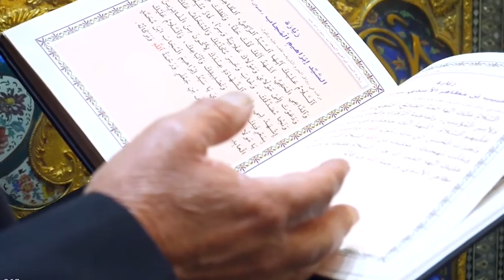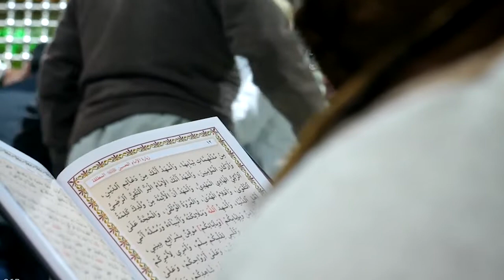Persian Noha - Ya Husain, Ya Aba Abdillah (a.s.)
نماهنگ یا حسین یا اباعبدالله (ع)